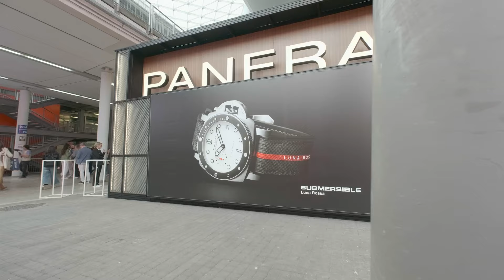Salone del Mobile.Milano 2024 | Day 5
Day 5 at salonedelmobile2024 means S.Project and Workplace!
Exploring innovations and new design proposals for work and living spaces that are constantly evolving and increasingly flexible to the wellbeing of those who live in them.